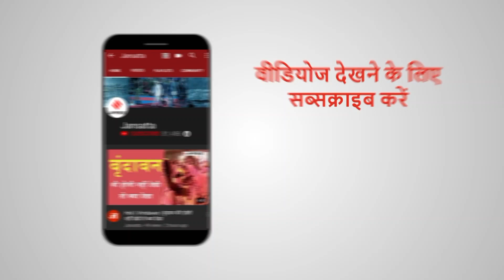किसान बिल के विरोध प्रदर्शन में ट्रैक्टर पर बैठकर शामिल हुए तेजस्वी यादव | Farm Bill Tejashwi Yadav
बिहार में किसानों के विरोध-प्रदर्शन (Farm Bill Protest) में मुख्य विपक्षी पार्टी राष्ट्रीय जनता दल (RJD) के नेता तेजस्वी यादव (Tejashwi Yadav) भी शामिल हुए. प्रदर्शन के दौरान तेजस्वी ट्रैक्टर पर बैठे नजर आए. उन्होंने मीडिया से बातचीत में केंद्र सरकार पर आरोप लगाया कि उसने कृषि क्षेत्र का कारपोरेटीकरण कर दिया है.